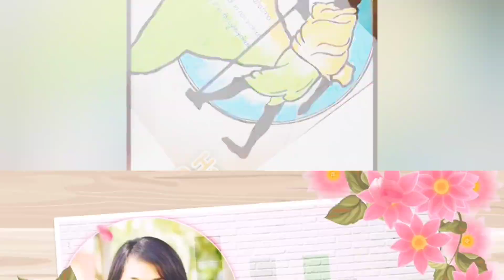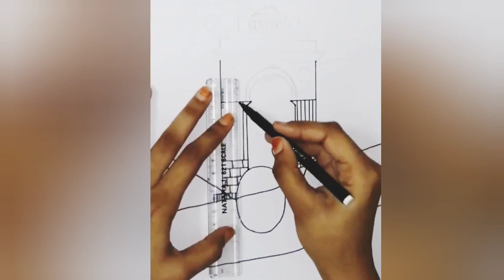Gandhi Jayanti drawing // Gandhiji Drawing // Gandhi Jayanti Poster // Gandhi Jayanti // October 2